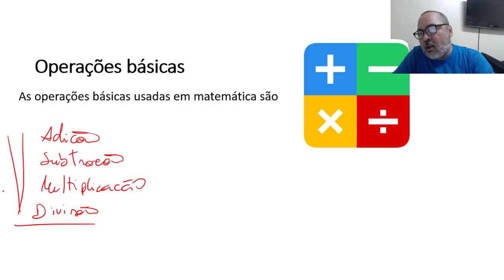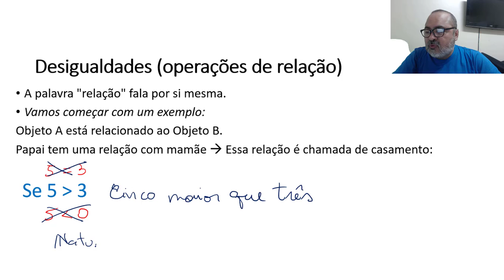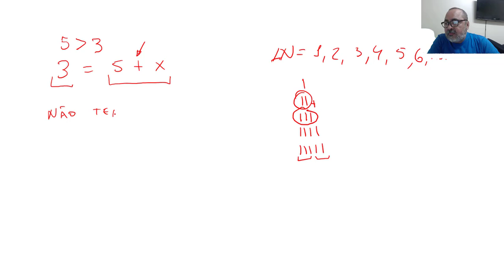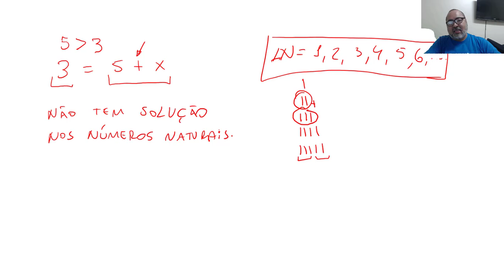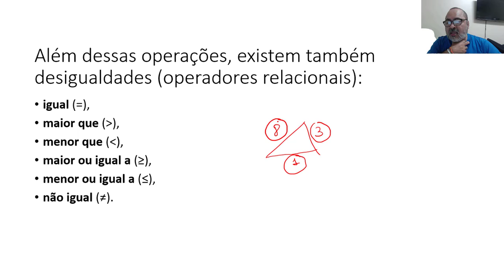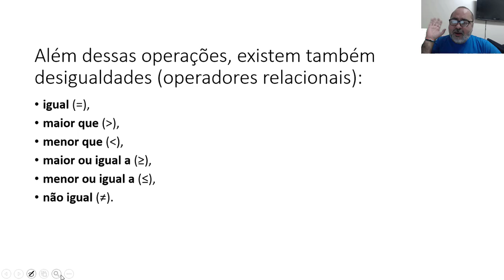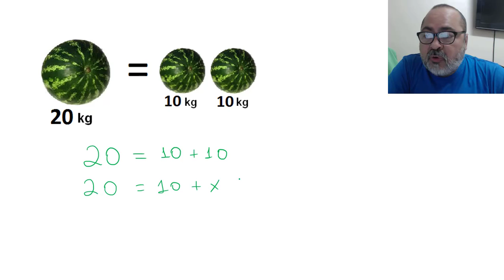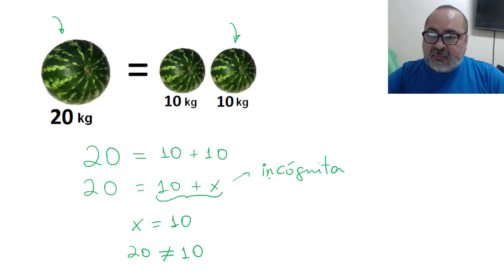Igual, maior que e menor que Entenda os Operadores relacionais matemáticos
Vai fazer ENEM ou Concurso? Aprenda a Calcular como uma Calculadora
Dobre a Velocidade no Cálculo "de cabeça" ao Resolver Provas de Matemática com maior Certeza de Acerto para permitir suas chances de Aprovação em Concursos e ENEM.

Professor Ricardo Alencar ensina As operações básicas usadas em matemática são adição , subtração , multiplicação e divisão .

Além dessas operações, existem também desigualdades (operadores relacionais):

igual (=) , maior que, menor que, maior ou igual a (≥),
menor ou igual a (≤), não igual (≠).